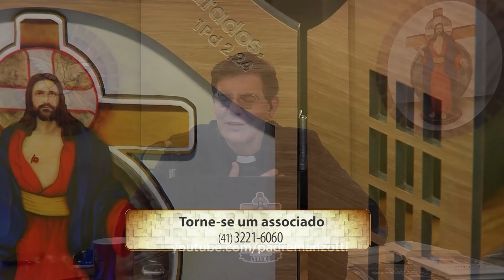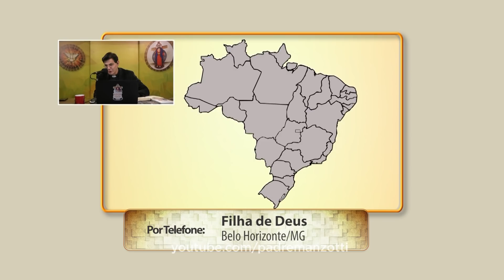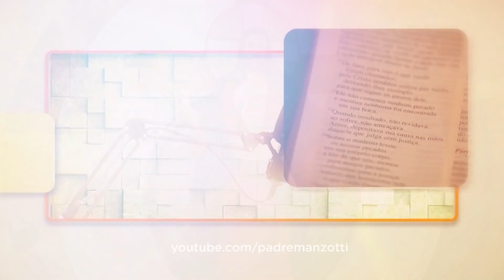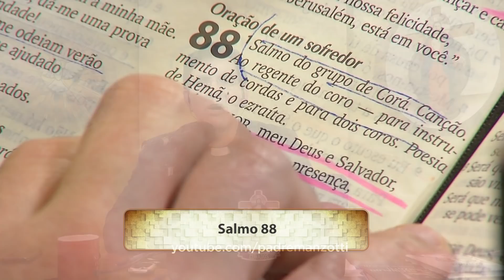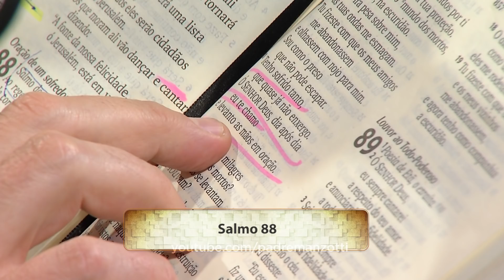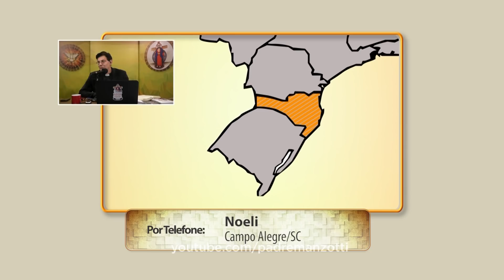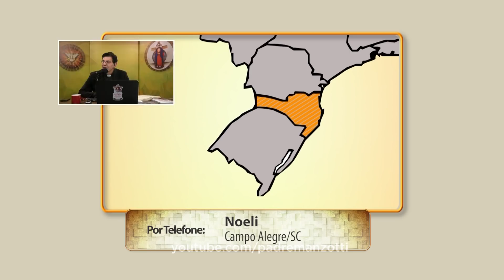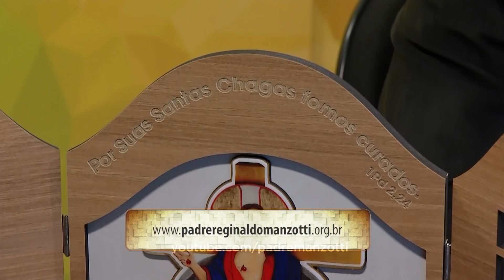Experiência de Deus | 09-09-2019 | 7º Dia da Novena da Exaltação da Santa Cruz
7º Dia da Novena da Exaltação da Santa Cruz.